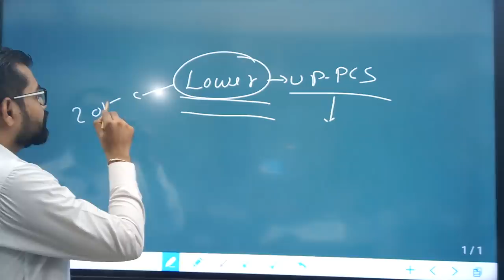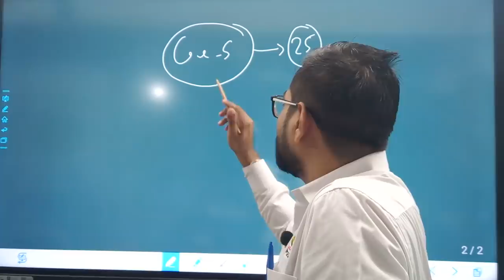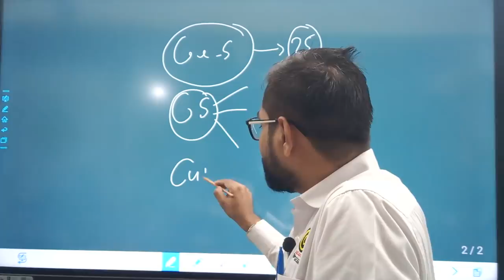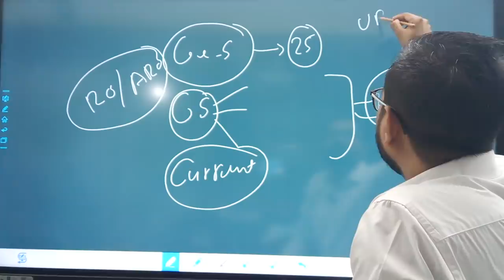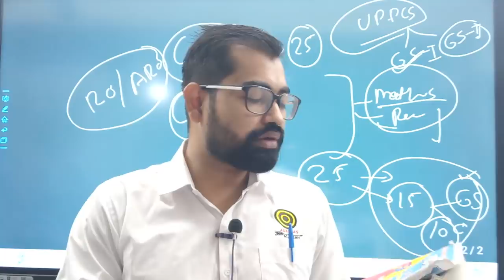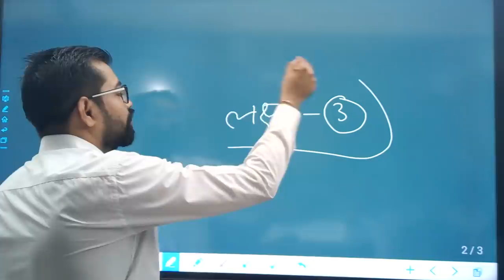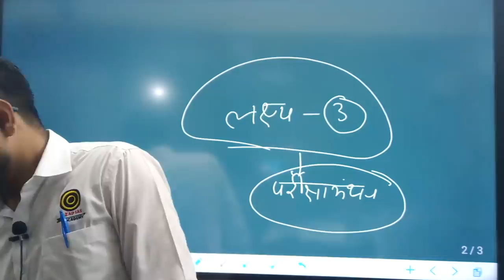Lower Pcs Exam-अन्तिम समय में क्या पढ़ना है ?